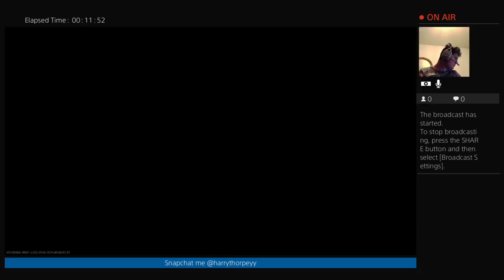Harrythorpe1's Live PS4 Broadcast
Pubs with Mr-Simplistic